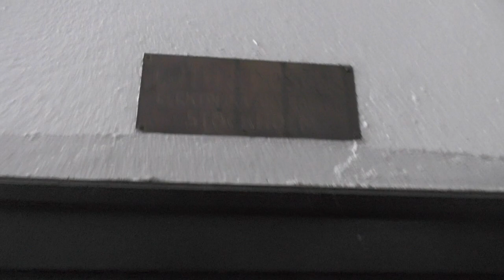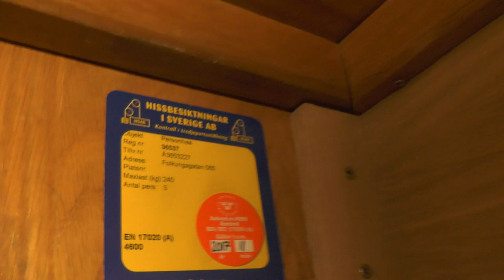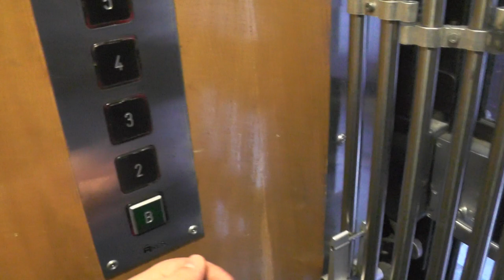Luth o Rosén MB Åkes Traction elevator @ Folkungagatan 65, Stockholm